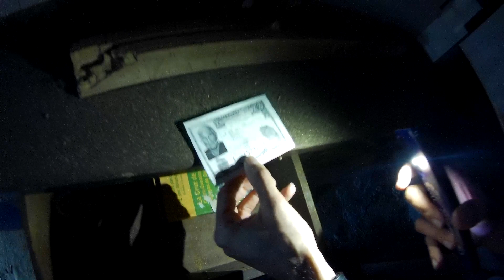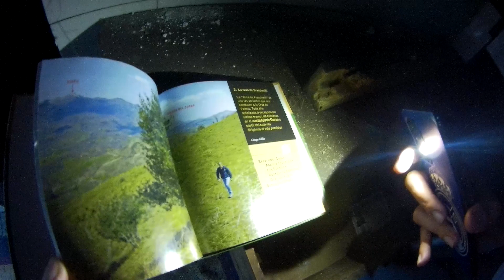Luisma y Jorge - Explorando Mieres